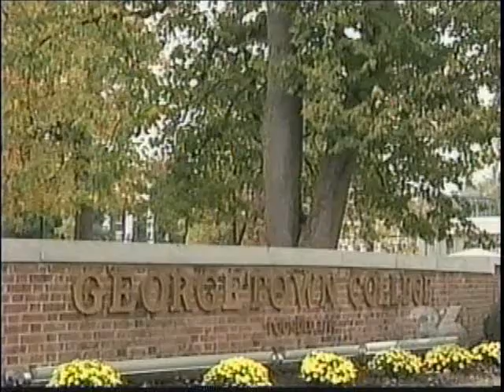KY drought and fall color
Dry weather in central Kentucky may affect the fall leaf colors